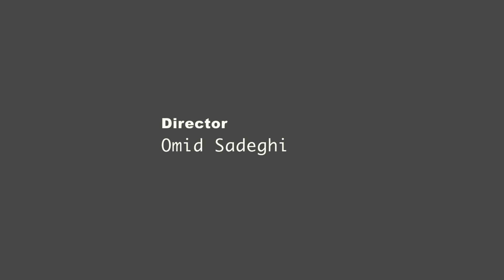گذشت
کار جدید تلویزیون پیدا بنام گذشت. به نویسندگی ساسان بهروزیان، کارگردان امید صادقی و اجرای زیبای دانیال علوی